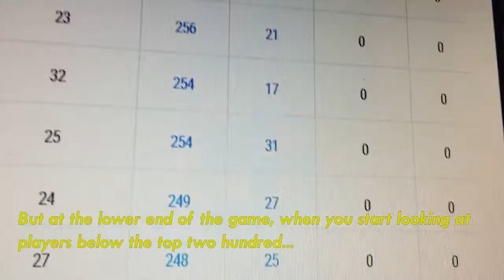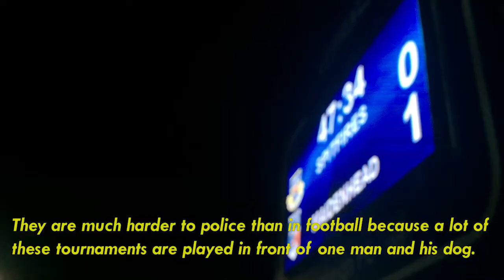5 Reasons Why Tennis Has Become the Worst Sport for Match Fixing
In October 2017, the Sports Betting Intelligence Unit revealed that for the first time, tennis had overtaken football for the sport with the most red flags in suspicious betting activity in the United Kingdom. Here are 5 key reasons why.

This video forms part of 'Courtside Corruption: The Curious Case of Match Fixing in Men's Tennis' -- a major multimedia project by final year BAMMJ student Liam Grace for Bournemouth University. To see more of the documentary, please visit buzz.bournemouth.ac.uk.